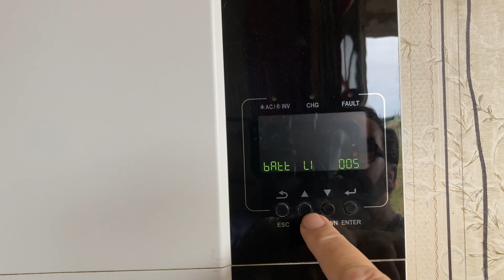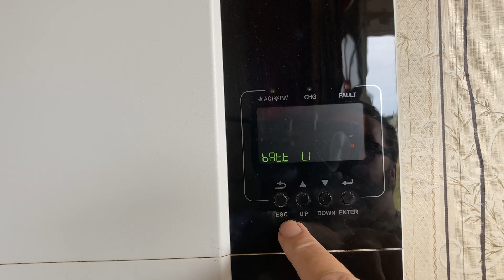Growatt to Pylontech BMS connection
I was asked how I connect my batteries to my inverter, so in response to that question here is the video.

All Products and Gear used in this video

📦🚚 If you're feeling generous and want to help out Ben's Garage, check out our Amazon wish list.

📚📖🔧 Never get stuck, fixing stuff again!